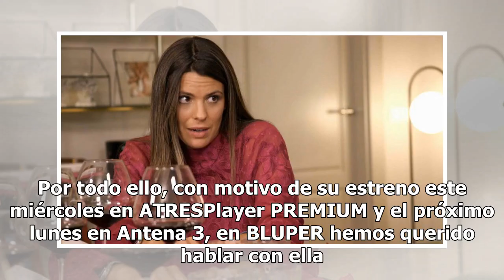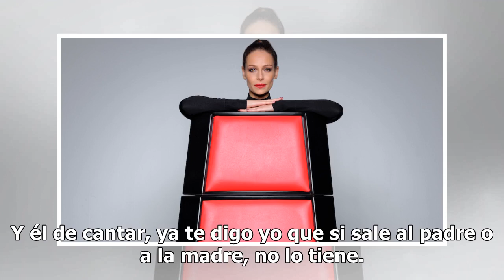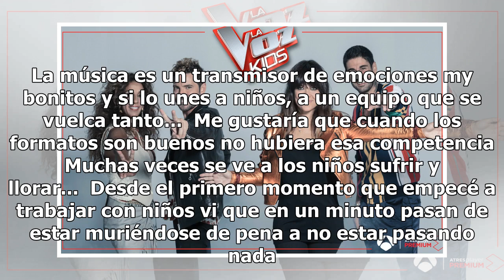Eva González: "No voy a entrar en guerras entre programas. Deseo a todos lo mejor"